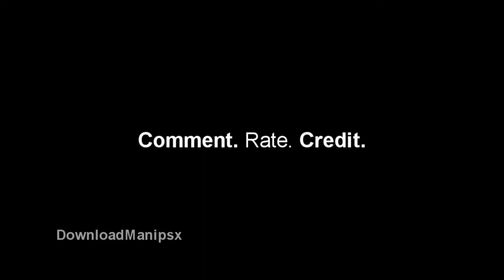Jelena Argument Manip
Hey guys
Jo here again [JoanneOneAndOnly91]
I hope you like this one too!

Much love & thanks
Jo
xx